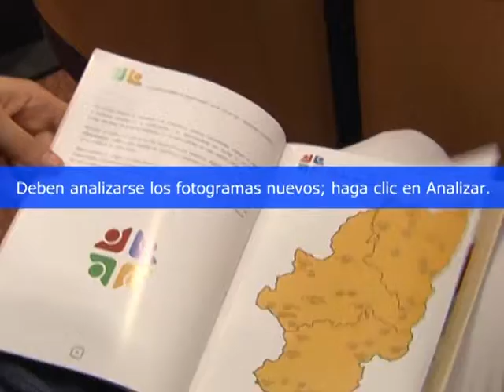Unos 2.000 aragoneses en el exterior se reencuentran en Tarazona